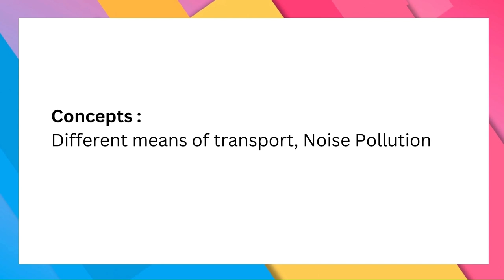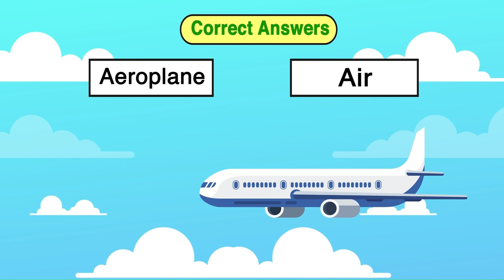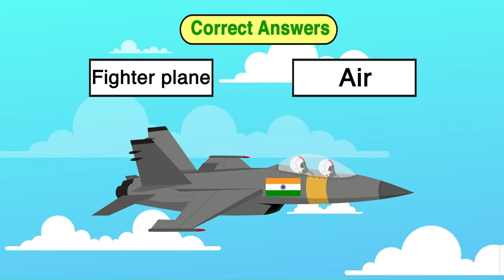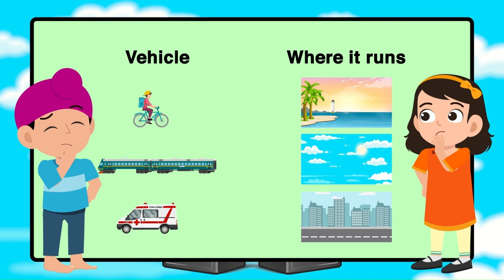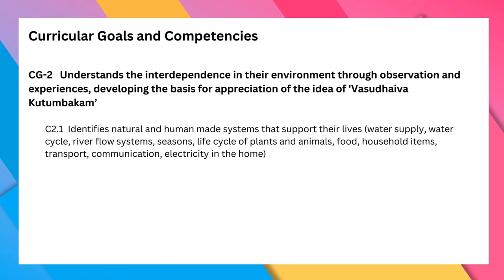Sound Safari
This video is based on means of transport and noise pollution.